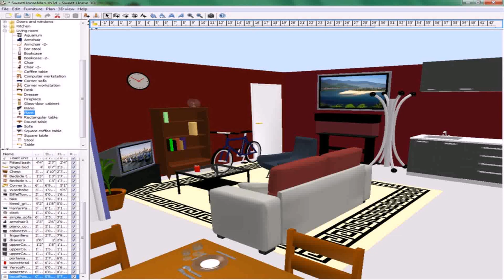Simple Home Design 3d - Gif Maker DaddyGif.com (see description)